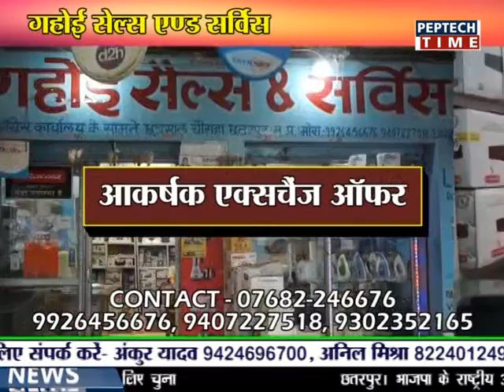NEWS PER HOUR 7PM DATE 23/10/2018